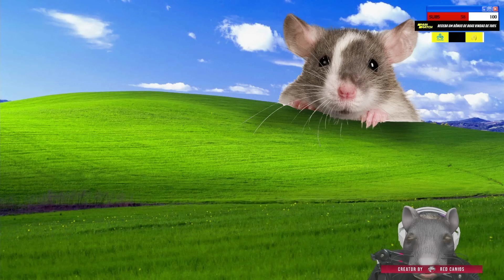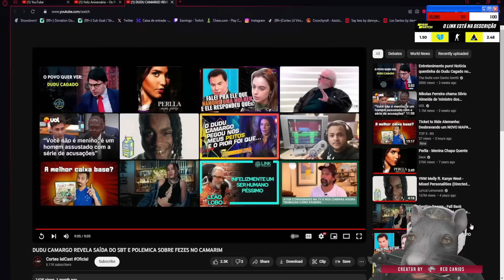VINICIN REAGE: DUDU CAMARGO FINALMENTE FALA SOBRE POLEMICA | Cortes do Lil Vinicinho